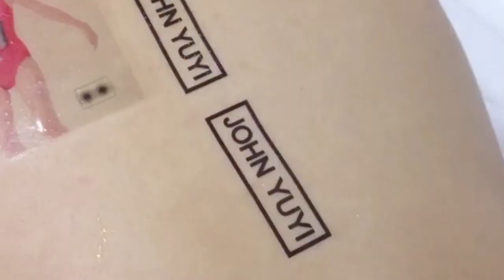Millennial Culture - The Thing About...Art & Artists - John Yuyi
John Yuyi focuses on millennial culture, and utilizes the internet as a medium to increase her online presence.[5] Her process in creating artworks is usually rather simple.  In some of her works, she uses a lot of temporary body tattoos on her skin, and then documents the result. John Yuyi describes her style as fun, unpredictable, and bizarre. Regarding the strong performative action in her projects, she said that she has difficulties translating her thoughts to words. Most of her projects allow her to "ease [her] anxiety". She agreed that the products that she sells go beyond the product itself, and that they are symbols and documentations of her artistic actions.